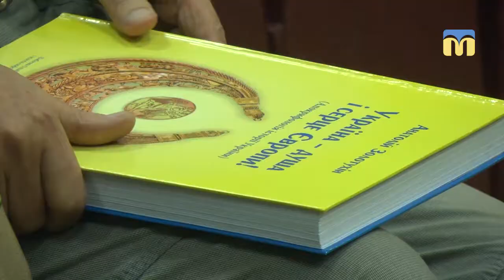Презентація книги краєзнавця Анатолія Золотухіна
У Центральній міській бібліотеці імені Марка Кропивницького відбулась презентація книги краєзнавця Анатолія Золотухіна  «Україна – душа і серце Європи. (Апокрифологія історії України)».